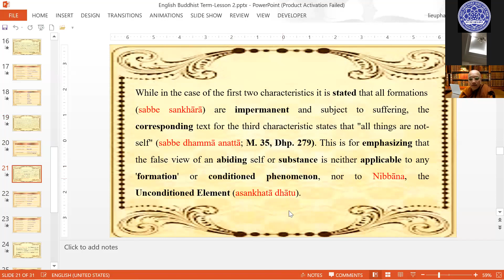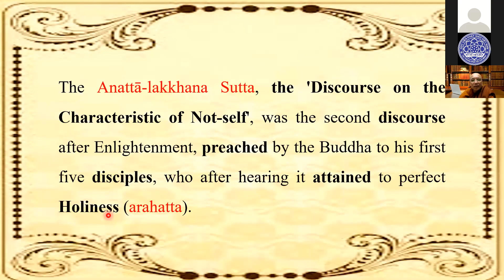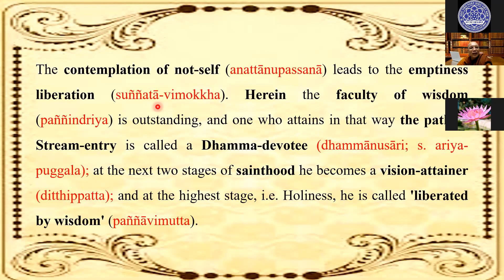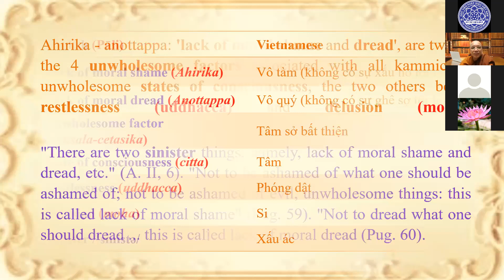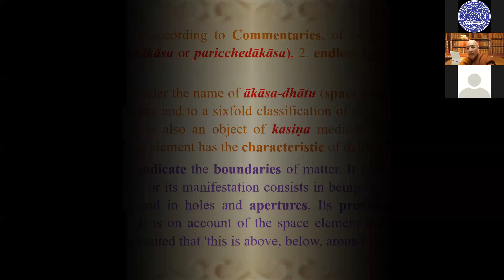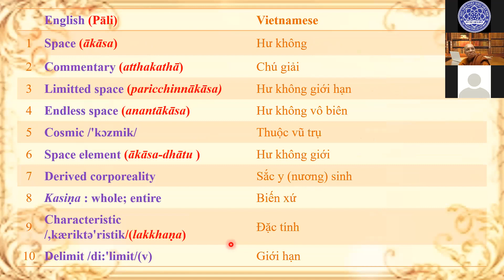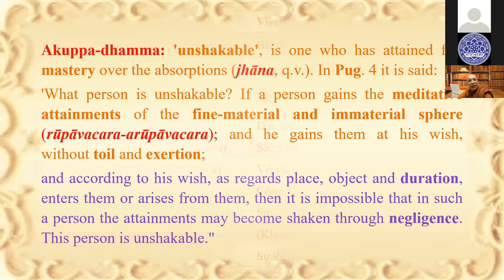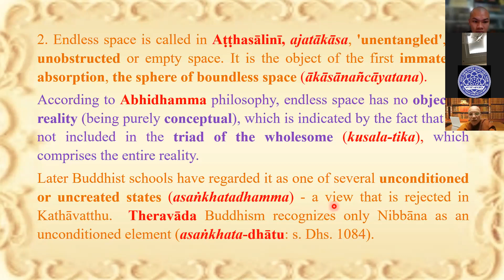Thuật Ngữ Phật Pháp Tiếng Anh l HK1 l ĐTTX7 l Ahirika -Ānāpānasati P2 l Ngày 25- 10 - 2021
Thuật Ngữ Phật Pháp Tiếng Anh l HK1 l ĐTTX7 l Ngày 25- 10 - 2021
BÀI: Ahirika -Ānāpānasati P2
Giáo Thọ: SC. TS. Liễu Pháp
Điện thoại:
Hành chánh cơ sở 1: 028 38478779
Hành chánh cơ sở 2: 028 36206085
Giáo vụ cơ sở 2: 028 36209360
Đào tạo từ xa: 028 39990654